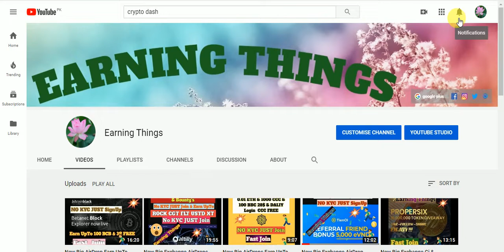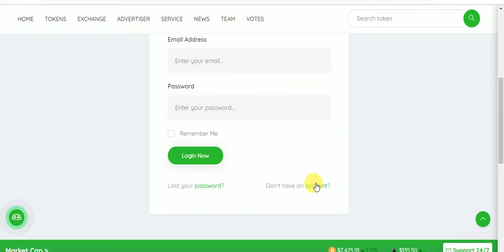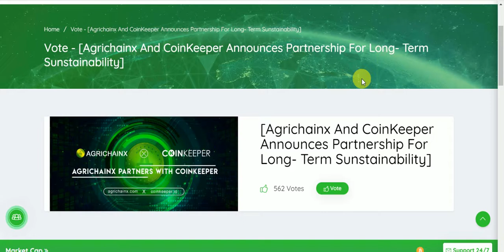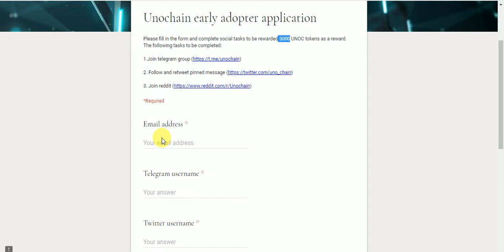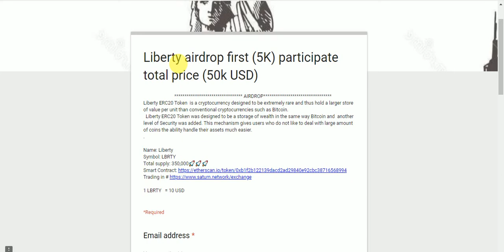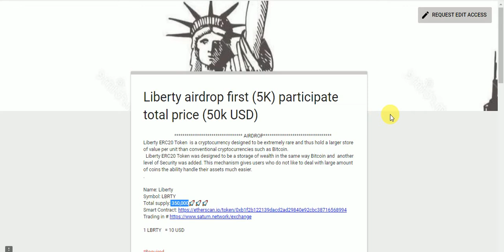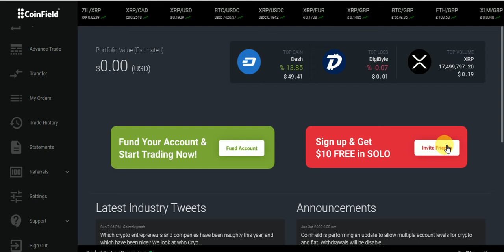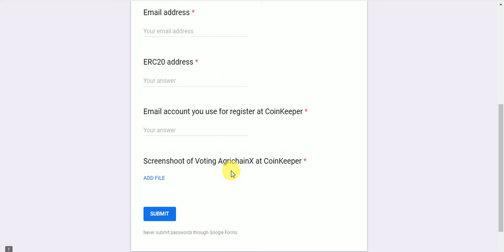New Big Exchange AirDrop Earn UpTo 50$ & WiN 30 ETH & UNOC & LBRTY & SLO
New Big Exchange AirDrop Earn UpTo 50$ & WiN 30 ETH & UNOC & LBRTY & SLO Tokens Free No KYC
Assalamualaikum